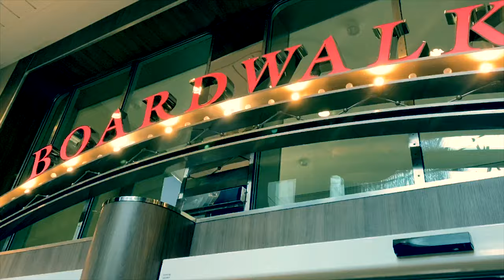Harmony of the Seas 4K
Worlds second largest cruise ship - the Harmony of the Seas